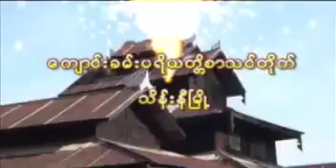စလင္းဆရာေတာ္ ဦးဝိစိတၱသာရ - သူလိုလူ